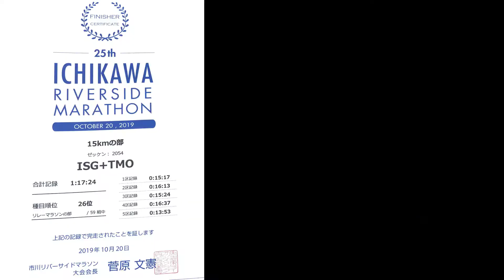市川市【２５回市川リバーサイドマラソン】｜イチペディア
2019/10/20 に行われた市川リバーサイドマラソン！江戸川の土手が熱い！！思いがけないランナーの登場に、はたしてチームの結果は・・